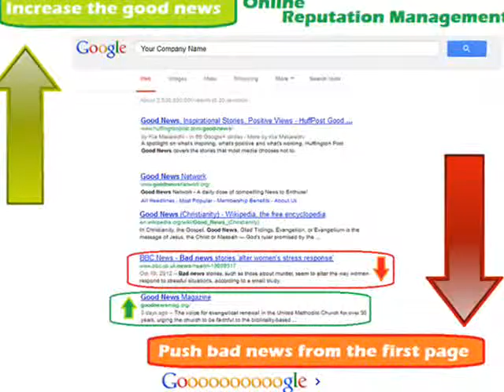How we Can Remove bad publicity from Google